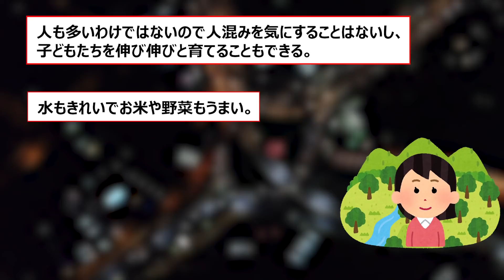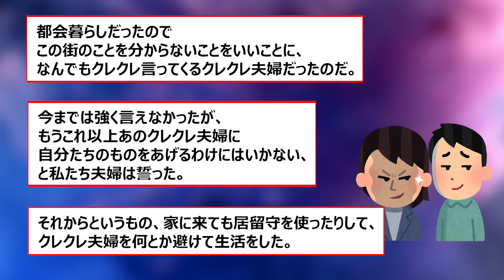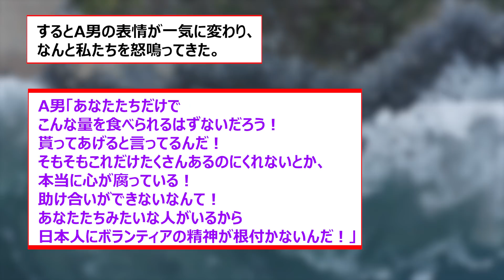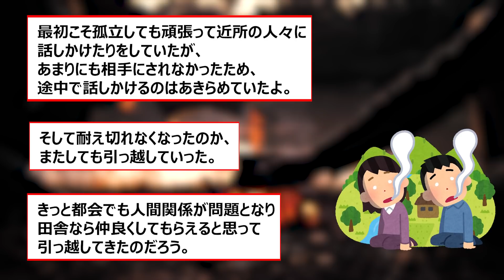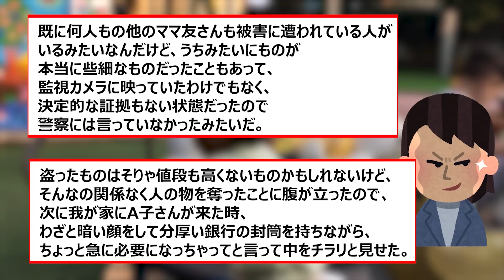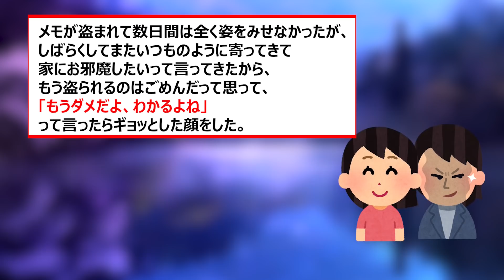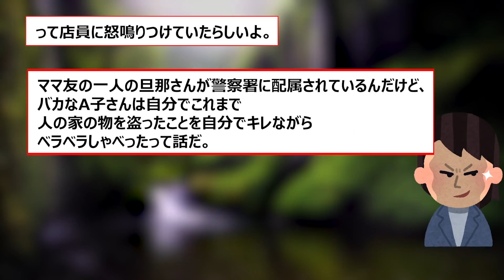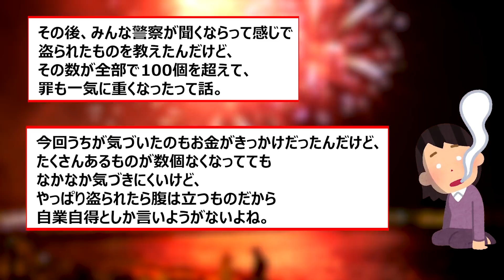【泥棒】①精米所でクレクレ夫婦に絡まれ「その米クレ」と言われたので、大量のヌカを渡した結果ｗ②いつも人の物を盗むママ友。おもちゃの札束入りの封筒を目の前に置いた結果ｗ【2chスカッとゆっくり解説】